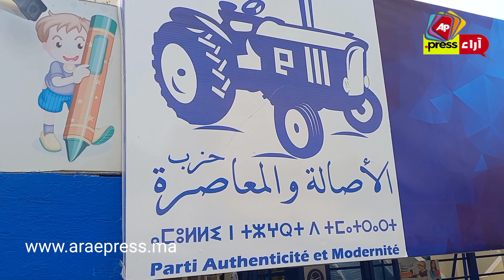المؤتمر الإقليمي لحزب الأصالة والمعاصرة لجهة فاس مكناس